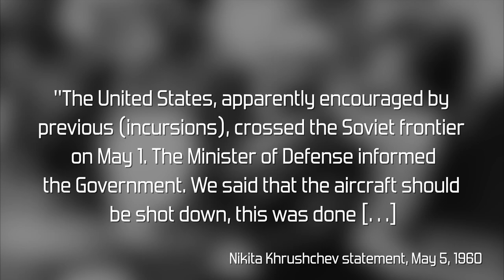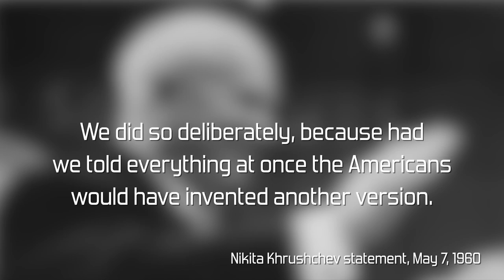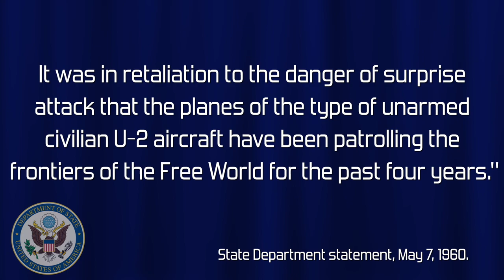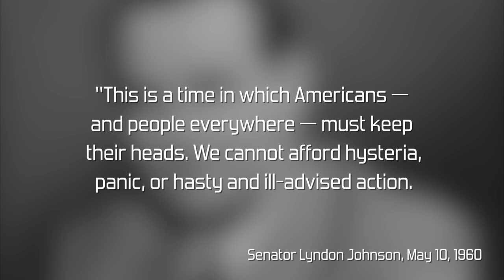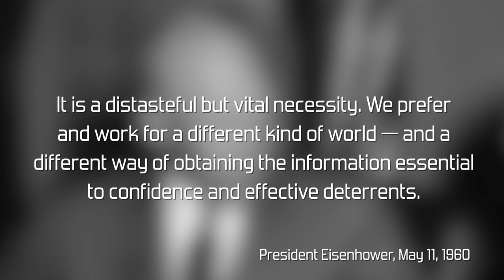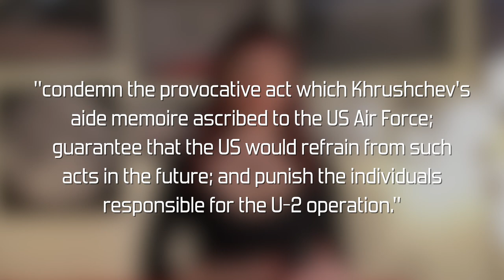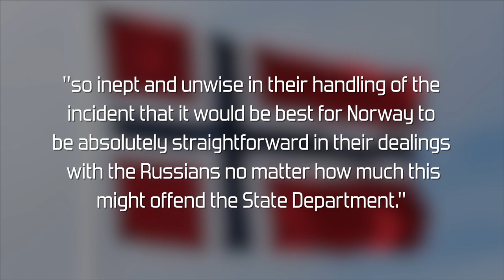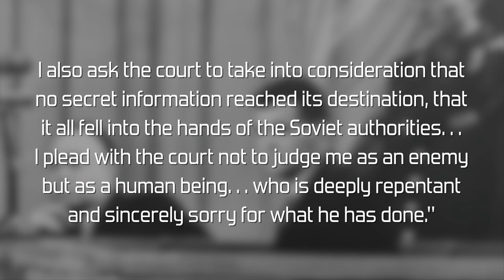What Really Happened when Gary Powers was Shot Down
Fighting for Space

Breaking the Chains of Gravity

I'm Canadian and I grew up bilingual English/French. This is how I pronounce "reconnaissance." Deal with it!

Want to help keep The Vintage Space alive and get access to my Discord server at the same time? Any help is so hugely appreciated.
You can also join via YouTube Memberships for the same benefits.

Dress: Vixen by Micheline Pitt. Not sponsored or anything, I just love her and her company values and want to shout out an incredible brand!